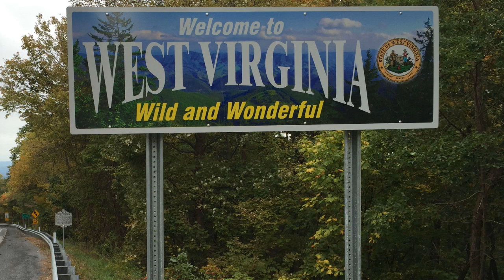2018 CLEANING MOTIVATION|Speed Clean The Back Part of My House!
I FINALLY WAS ABLE TO DO A NEW CLEANING VIDEO! YAY! Thankyou for the LOVE&SUPPORT on my channel! Xoxo

MICROFIBER DUSTER?

My Dyson V6?

Similar to my spin mop?